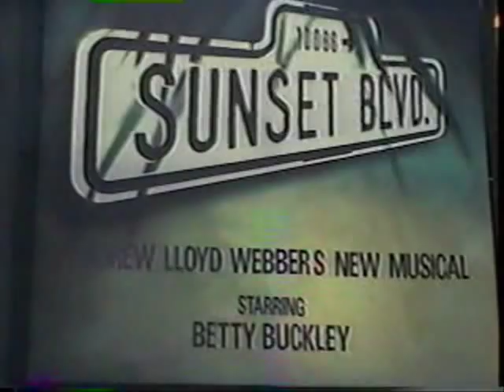Sunset Blvd. -Buckley-Entrance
Sunset Blvd. -Buckley-Entrance (from final B'dway Performance)
FULL SHOW: